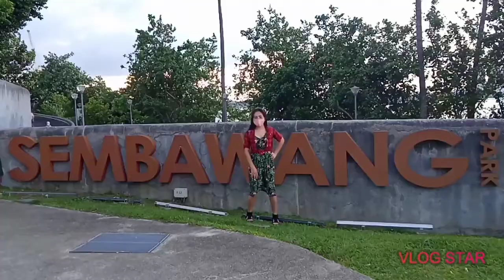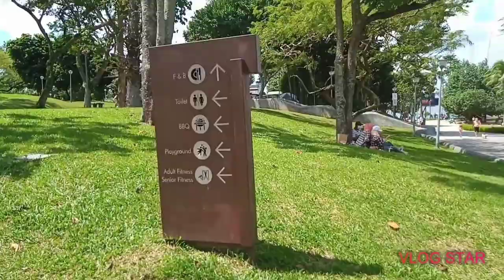Sembawang park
Situated in the north of Singapore facing the Johor Straits, Sembawang Park is a tranquil park away from the bustle of the city. With a beautiful beach side and a stunning view, it is a popular fishing ground and a great place for family and friends to get together.

Fitness enthusiasts can jog and swim while anglers cast their lines into the sea. Shelters and barbecue pits are located along the park and the beach, allowing families and friends to barbecue by the seaside. Alternatively, enjoy the gentle sea breeze and sound of the waves as you stroll along one of the few remaining natural beaches of Singapore.
Blending nature with history, this calm and serene park also gives visitors a glimpse of Singapore’s naval heritage. Walk along the restored old pathways used during the British occupation or visit the Beaulieu House, the Sembawang jetty and the remains of the 1920s Seletar Pier. The park is also surrounded by other places of historical interest like the Admiralty House, Kampong Wak Hassan, Masjid Petempatan Melayu Sembawang, Sembawang memorial and the Sembawang Shipyard, which was a British Naval Base from 1938 to 1968.

The Sembawang area is named after the Sembawang Tree (Mesua ferruginea).